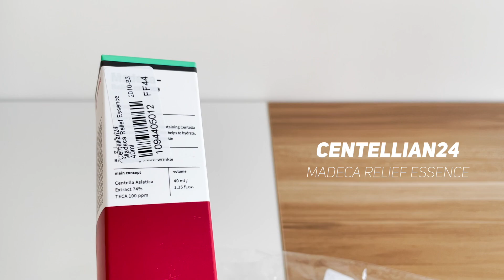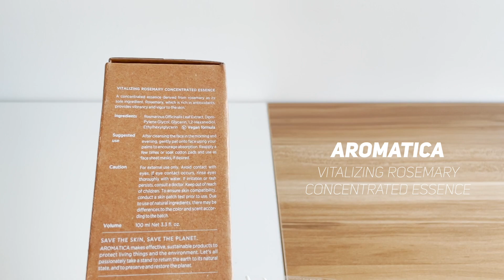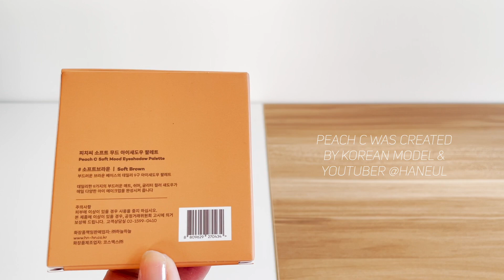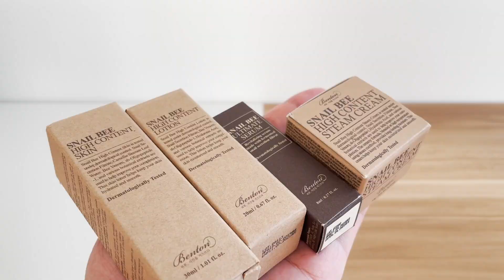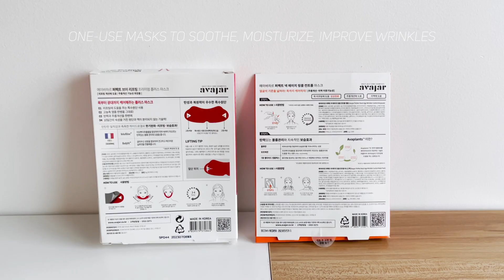Fall to Winter K-Beauty Haul from YesStyle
YesStyle sent over some K-beauty items for the transition from fall to winter and I’m super excited to try everything! My favorite item is the Peach C eyeshadow palette, which reminds me of the popular 3CE palettes. I’m also a fan of the Aromatica rosemary essence - it smells like a spa and is super moisturizing!

avajar - Perfect V Lifting Premium Plus Mask

avajar - Perfect Neck Age Wrinkle Control Mask

Benton - Snail Mini Kit

🍒  I N S T A G R A M : sekaiseu
🍊  T W I T T E R : sekaiseu94